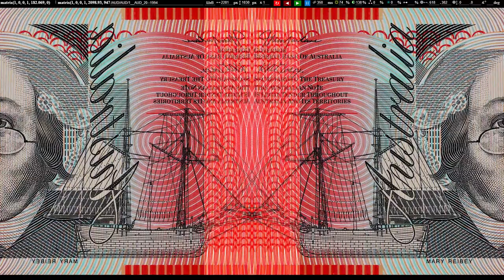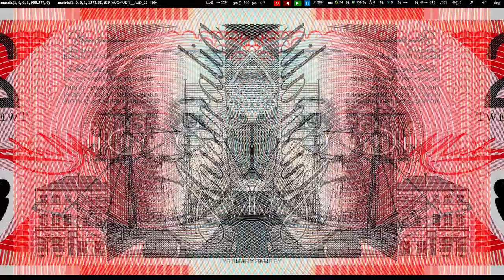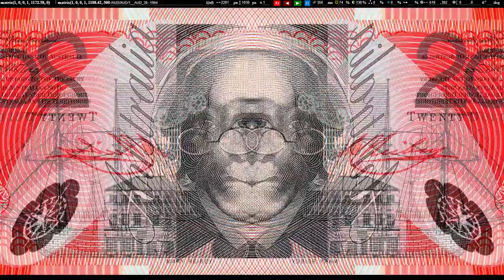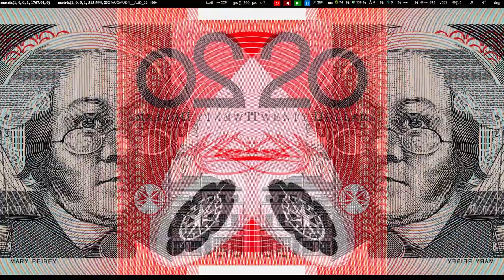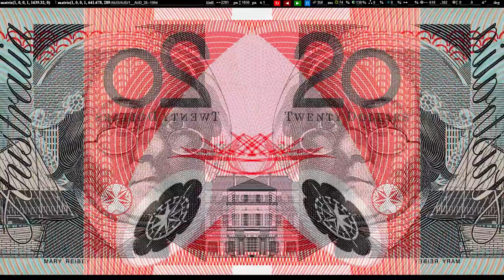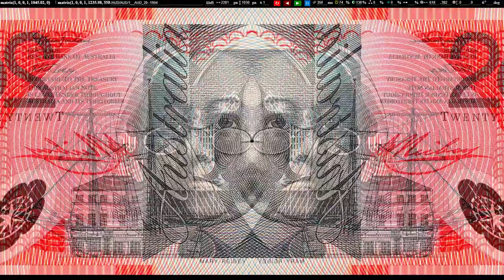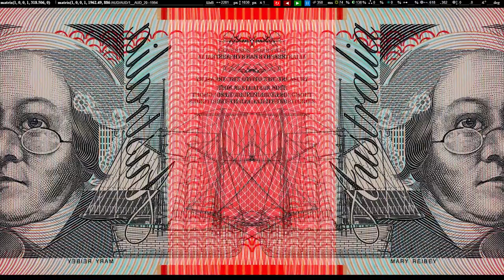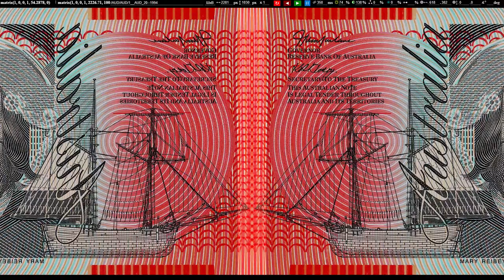AUD 20 Dollars Obverse 1994 banknote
Banknote 20 Australian (AUD) Dollars Obverse 1994

Portrait of Mary Reibey (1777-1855), Schooner "Mercury" (built in Sydney in 1805/-'06) and George Street (Sydney) building (which was owned by Mary Reibey)

Script: Latin

Lettering:
Australia
THIS AUSTRALIAN NOTE
IS LEGAL TENDER THROUGHOUT
AUSTRALIA AND ITS TERRITORIES

TWENTY DOLLARS

Designer: Garry Emery

Mary Reibey built substantial business interests in property and shipping operations. Having assumed responsibility for her husband's enterprises after his death in 1811 and subsequently expanding them, Reibey earned a reputation as an astute and successful businesswoman in the colony of New South Wales. In later life, she became known for her charitable work and interest in the church and education. Images of the schooner Mercury and a building in George Street, Sydney, both of which Reibey owned, are shown on the banknote.

Reverend John Flynn pioneered the world's first aerial medical service, now known as the Royal Flying Doctor Service. Flynn was instrumental in establishing the Presbyterian Church's Australian Inland Mission, a network of nursing hostels. Keenly aware of the isolation of the people of inland Australia, he believed that a ‘mantle of safety’ could only be created through an aerial medical service and the introduction of radio communications. Despite many setbacks, Flynn's vision became a reality when the DeHavilland 50 aircraft Victory (pictured on the banknote) embarked on the maiden flight in 1928.

Mary Reibey was a convict, sentenced to seven years transportation when she was just 13 for stealing a horse. She was disguised as a boy at the time, assuming the identity ‘James Burrow’.

The camel shown on the banknote represents one of five camels purchased by Reverend John Flynn in 1913 for his Patrol Padres, who undertook mission work throughout central Australia.